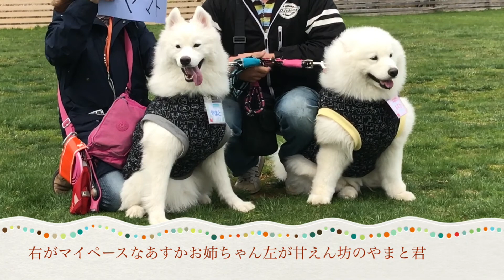六花ちゃん三つ葉ちゃん歓迎春のオフ会